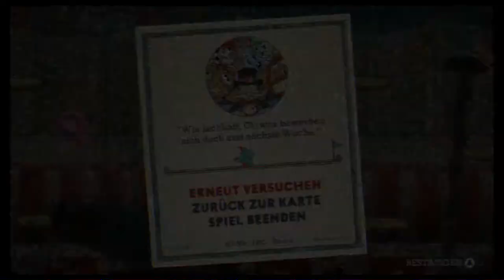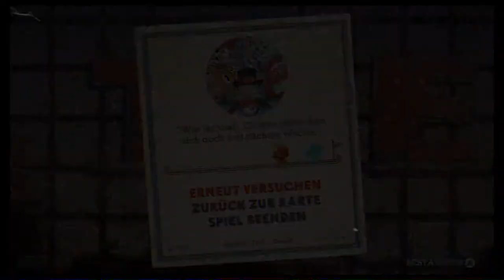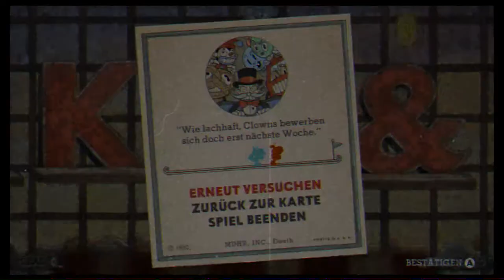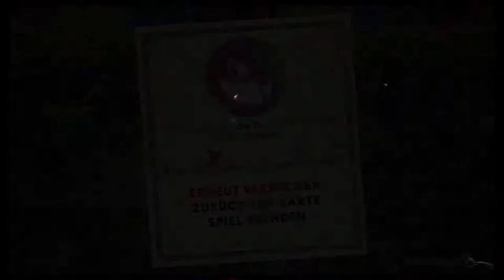#4 Jahrmarkt - Cuphead (Coop, Let's Play, Deutsch, German)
Das wird lustig...oder?

Seht selbst!

Cuphead
Cuphead 2 player
Cuphead deutsch
Cuphead co-op
Cuphead coop